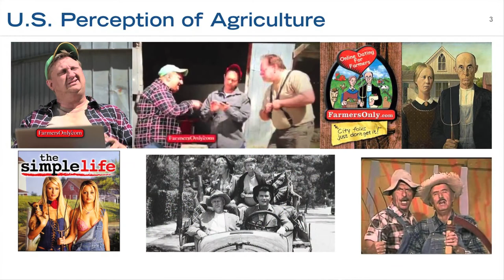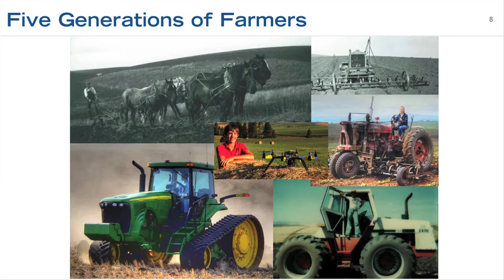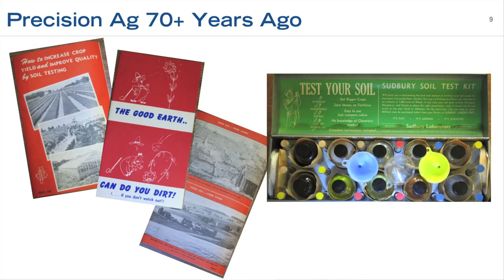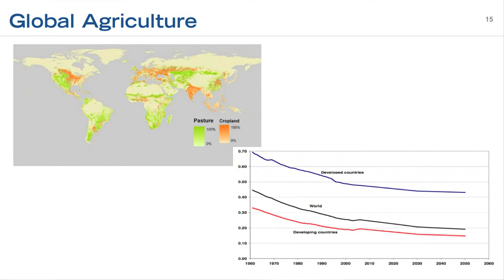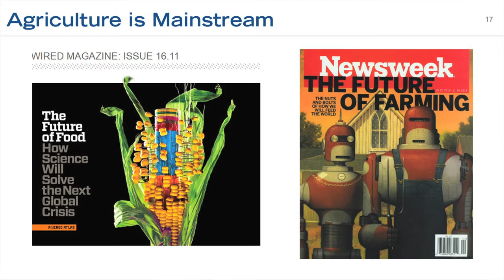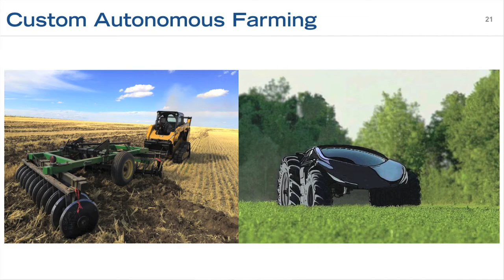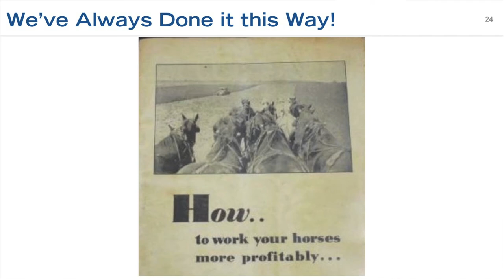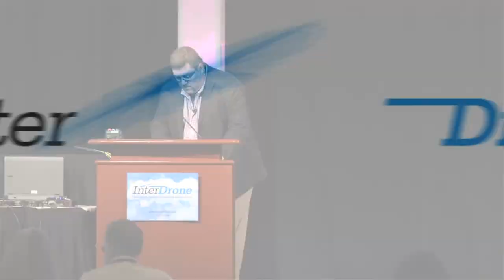Robert Blair VP of Agriculture at Measure, InterDrone 2016 Keynote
Robert Blair stunned the crowd with one of the most informative keynotes at the show. He took the audience through the history of technology use in agriculture with clear visual metaphors and practical down to earth language. He illustrated beyond doubt that drones and other revolutionary tech will be an importand part of feeding the world in the year's to come.